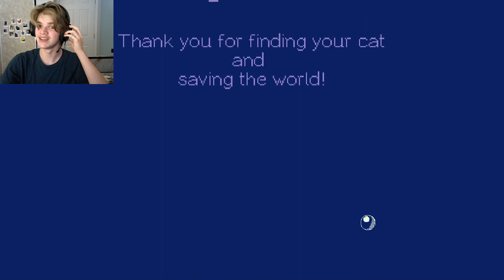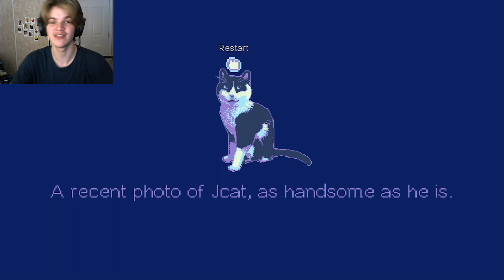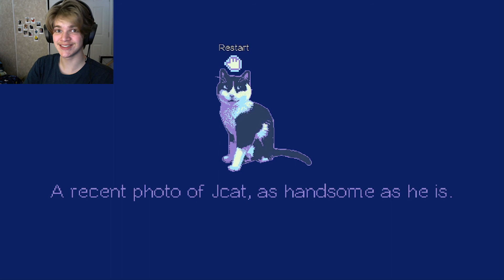The True Bubble Wizard Has Come I Bubble Cat - Part 4 (Final)